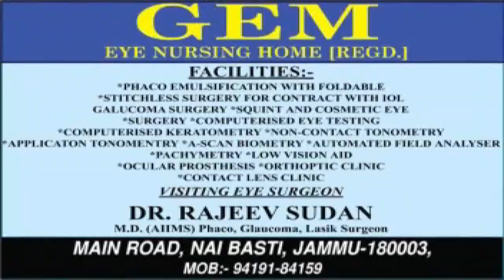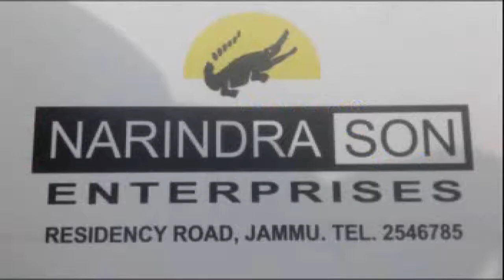PP News Line Prime Time,09,Oct,2019